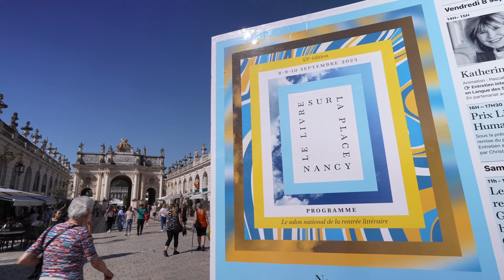Elisa Shua Dusapin - Le vieil incendie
À l'occasion de la 45ème édition du festival "Le livre sur la place" à Nancy, Elisa Shua Dusapin vous présente son ouvrage "Le vieil incendie" aux éditions Zoé. Rentrée littéraire automne 2023.